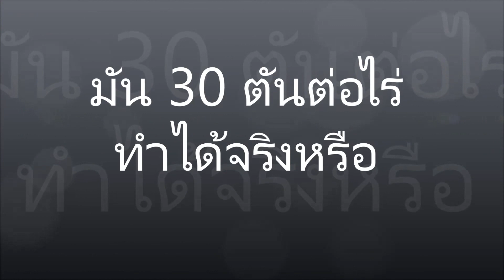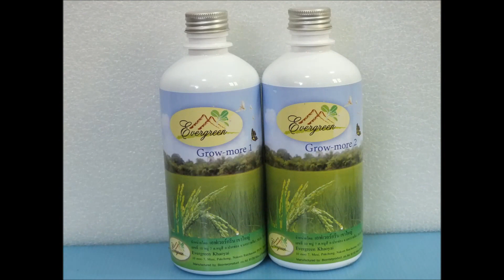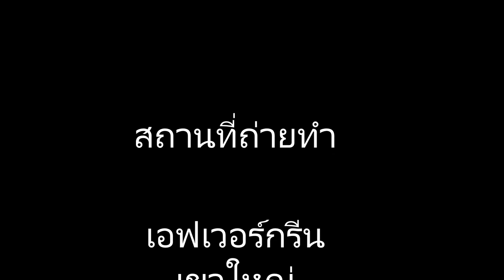เอฟเวอร์กรีน เขาใหญ่ 30 ตันต่อไร่ ทำได้จริง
Evergreen Khaoyai ใช้รถไถเล็กกู้มันสำปะหลัง พิสูจน์มันสำปะหลัง 30 ตันต่อไร่ทำได้จริง สนใจสอบถามข้อมูล คุณน้อย , ยินดีให้คำปรึกษา